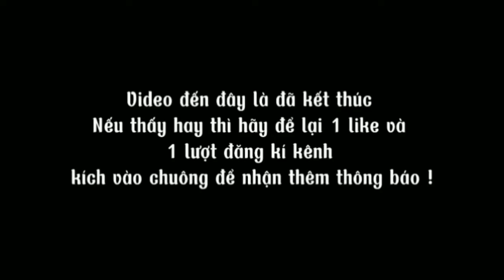Thịt Ba Rọi Nướng Bằng Nồi Chiên Không Dầu